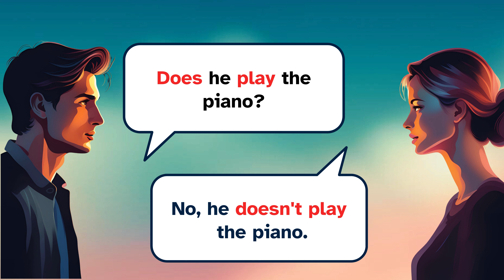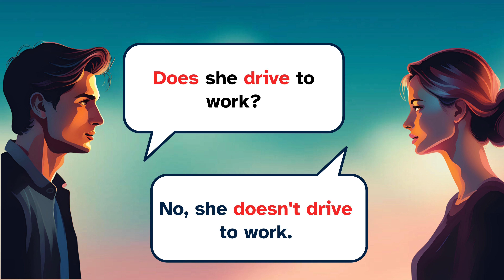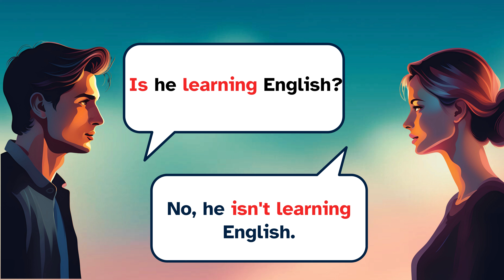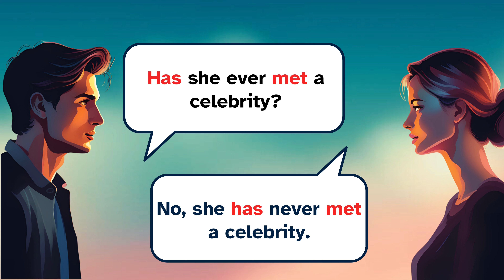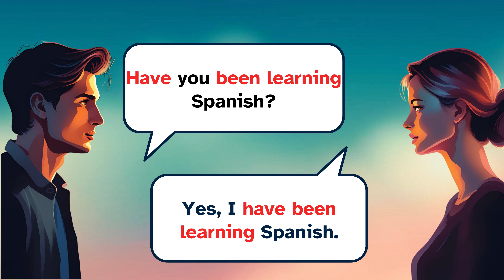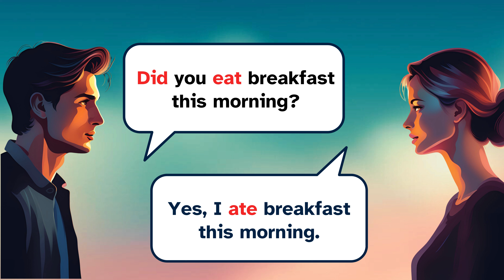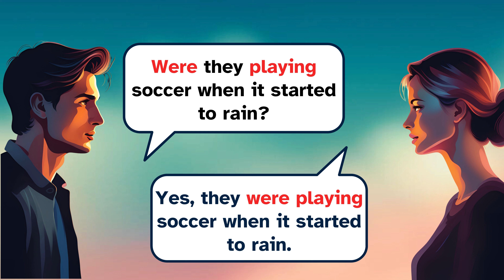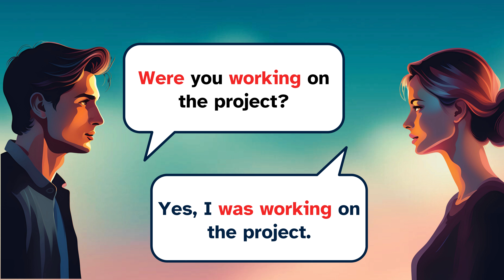Improve English Speaking Skills🔥 200 Common Questions and Answers in English 🔥 English conversation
All tenses English conversation
Improve your English fluency with our interactive video on using the present perfect tense! Join lively conversations to express yourself confidently. Perfect for beginners looking to enhance their English skills. Start learning English conversationally today and boost your confidence along the way! 🚀🌟